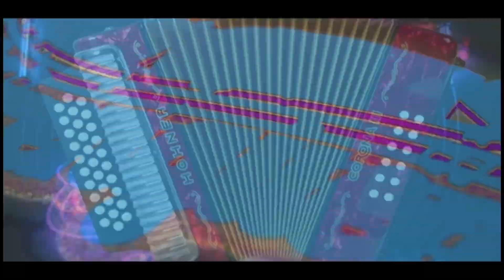Derroche Musical Típico